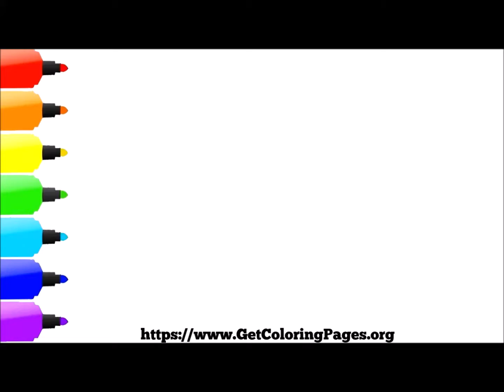How to Draw Raven Teen Titans Go | Como Dibujar Raven Teen Titans Go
How to Draw Raven Teen Titans Go